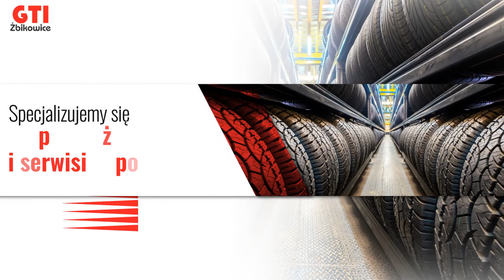Opony Żbikowice Serwis opon GTI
Serwis opon GTI ma swoją siedzibę w Żbikowicach, w województwie małopolskim. Naszą działalność prowadzimy od 2011 roku, właścicielem firmy jest Dawid Sromek.

Zajmujemy się sprzedażą opon do samochodów dostawczych i osobowych wszystkich marek, oferujemy opony nowe, używane oraz bieżnikowane. Zapewniamy montaż opon rolniczych, osobowych i dostawczych, zajmiemy się wyważaniem kół samochodów osobowych i dostawczych.

Oferujemy Państwu felgi stalowe i aluminiowe, opony rolnicze oraz akumulatory. Przeprowadzamy prostowanie felg aluminiowych, renowację felg stalowych i aluminiowych, naprawę opon i dętek rolniczych.

Ponadto zajmujemy się wymianą kół, opon i dętek rowerowych. Oferujemy Państwu pranie tapicerki, prowadzimy wynajem samochodów na konkurencyjnych warunkach.

Zapraszamy do skorzystania z naszej oferty! Szczegóły znajdą Państwo na stronie